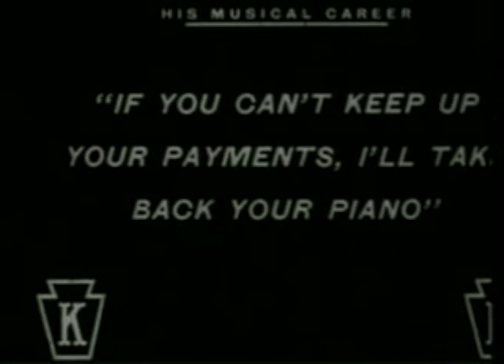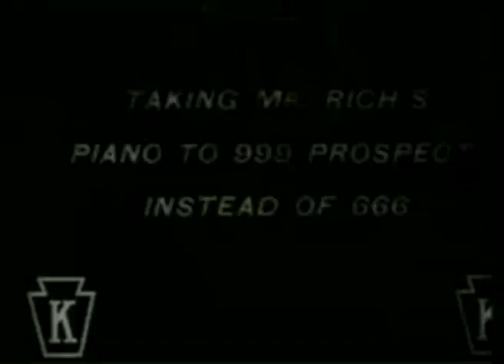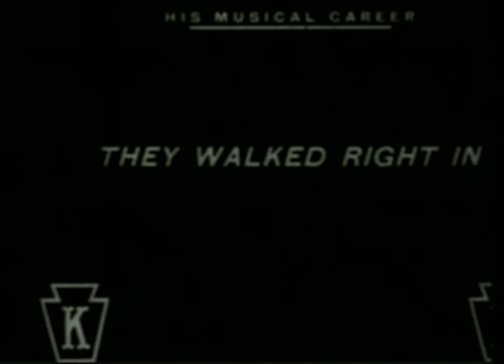Musical Tramps 2019 Matty Stecks - Remastered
Official release! for Matty Stecks & Musical Tramps - Long Time Ago Rumble, double album (May 2020 - Ropeadope Records)

Original Score by Matthew Steckler
"Musical Tramps" film by Charlie Chaplin